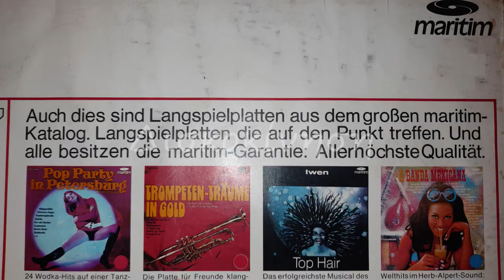ORCHESTER KAY WEBB - DAS WANDERN & HINAUS IN DIE FERNE & WOHLAN DIE ZEIT IST KOMMEN